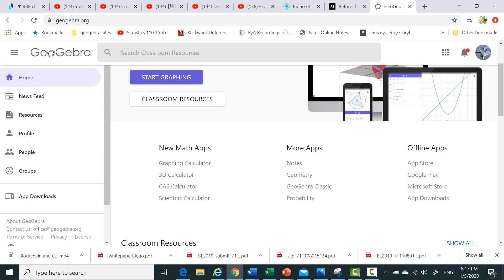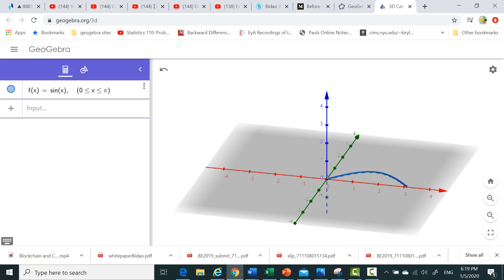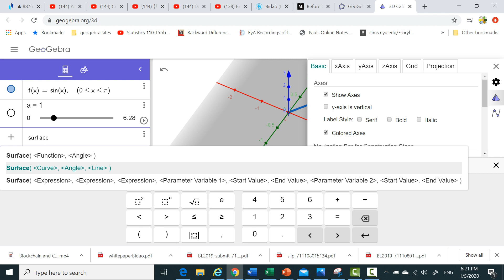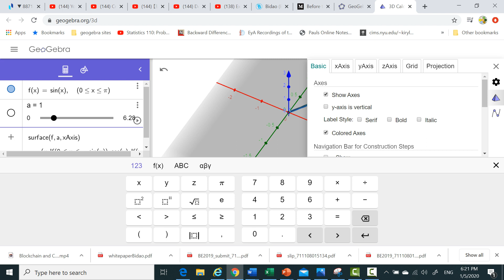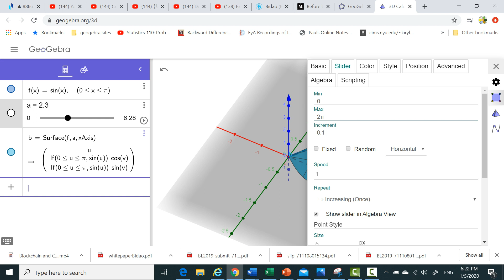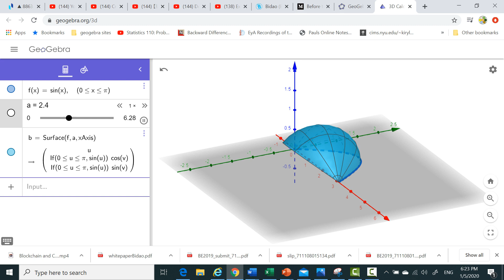Using geogebra to do volume of revolution eg y=sinx 20200501